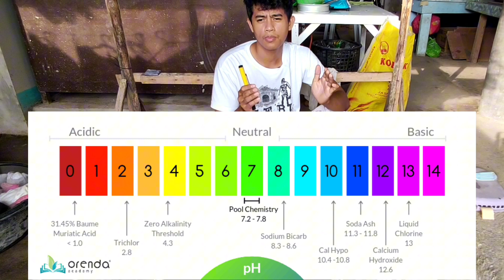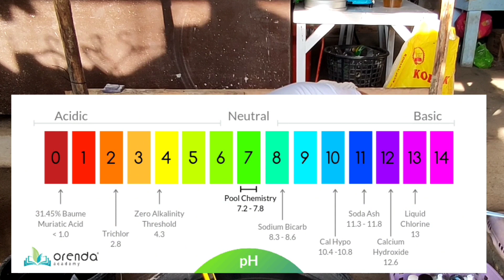How to Properly Use PH Meter and TDS Meter sa Hydroponics?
Paano gamitin ang PH Meter at TDS Meter properly?

Polyethylene UV Plastic 16ft × 10 meters (150 microns) Hydroponics